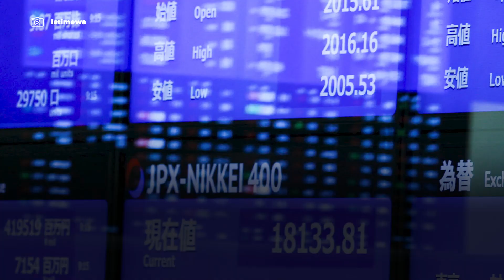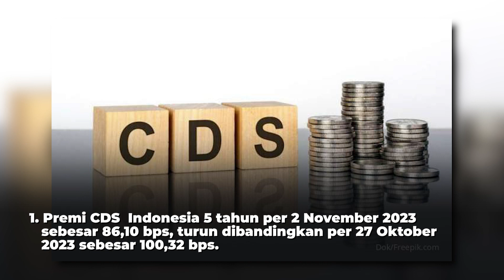Bank Indonesia Terus Mengoptimalkan Strategi Bauran Kebijakan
Nilai tukar rupiah pada akhir Oktober-minggu pertama November 2023, menunjukkan angka yang cukup stabil. Mencermati kondisi perekonomian global dan domestik terkini, Bank Indonesia (BI) menyampaikan perkembangan indikator stabilitas nilai rupiah secara periodik.